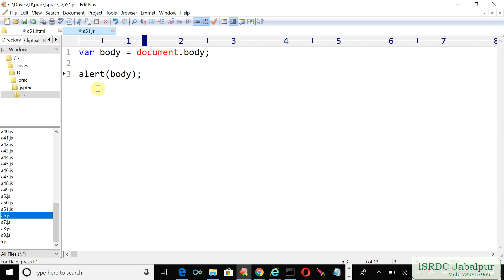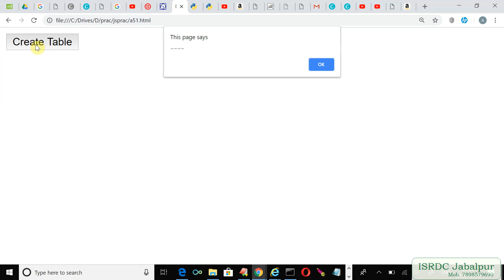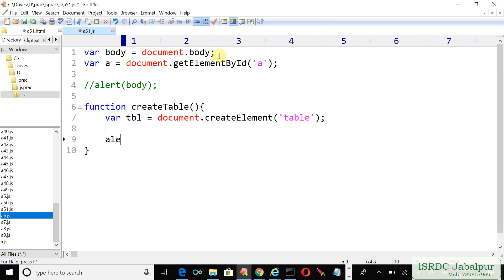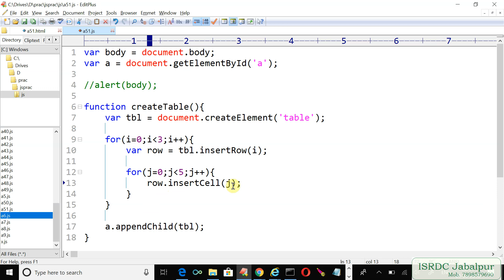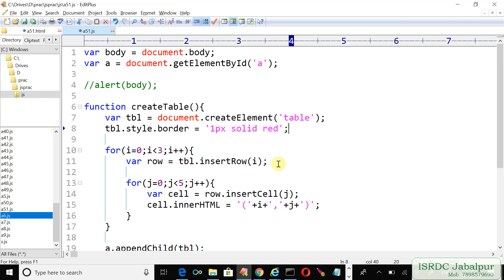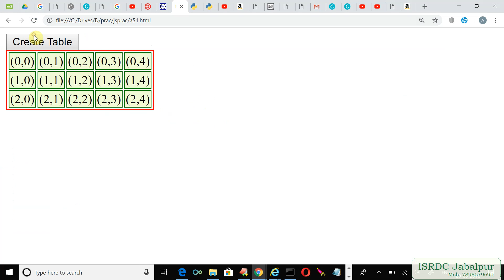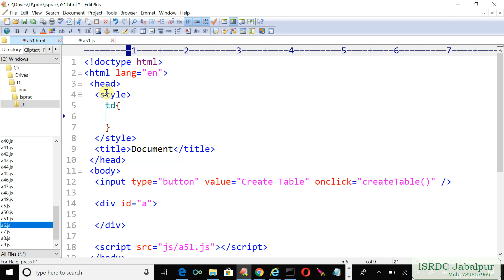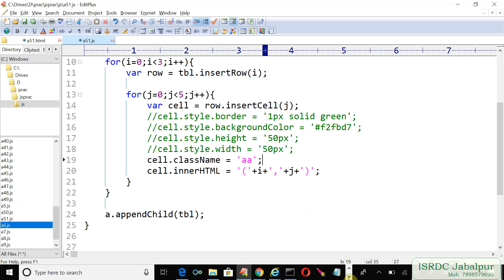JavaScript ~ Lecture - 36